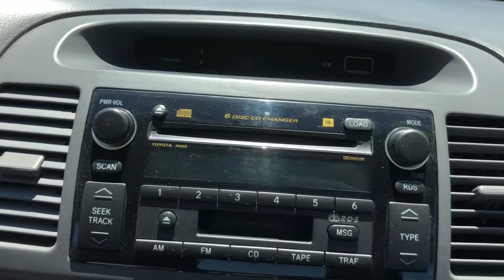2004 Toyota Camry Mesa, Tempe, Chandler, Scottsdale, Gilbert, AZ 211475A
Lunar Mist Used 2004 Toyota Camry available in Mesa, Arizona at Riverview Toyota. Servicing the Tempe, Chandler, Scottsdale, Gilbert, AZ area.

Riverview Toyota
2020 W. Riverview Auto Drive

Recent Arrival! Clean CARFAX. CARFAX One-Owner.3.0L V6 SMPI DOHC.21/29 City/Highway MPGLunar Mist 2004 Toyota Camry LE FWD 5-Speed Automatic with Overdrive 3.0L V6 SMPI DOHCAll vehicles pass a stringent 160 point inspection. Most late model vehicles have Platinum Toyota warranty options available for pennies on the dollar!Our Mission:* To ensure you have an exceptional experience with us today regardless of your decision.* To treat you with respect and provide you with all the information you need to make informed choices.* To help change your perception about what the car buying and car servicing experience should be.* To build your desire to share your wonderful experience with friends and family.*Disclaimer:*Most optional equipment already added to vehicle. Tax title and registration are not included in prices shown unless otherwise stated. Manufacturer incentives may vary by region and are subject to change. Vehicle information & features are based upon standard equipment and may vary by vehicle. Monthly payments may be higher or lower based upon incentives qualifying programs credit qualifications residency & fees. No claims or warranties are made to guarantee the accuracy of vehicle pricing payments or actual equipment. Call to confirm accuracy of any information. Purchase price does not include tax title license finance charges $499 doc fee and any dealer add-ons. Vehicle reconditioning and or certification may require additional fees. Please verify all information. We are not responsible for typographical technical or misprint errors. Inventory is subject to prior sale.